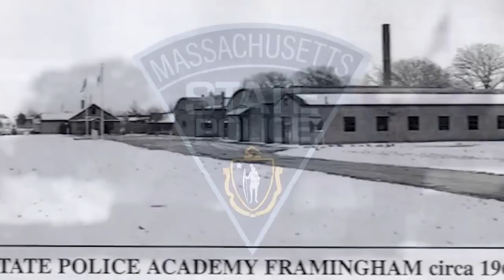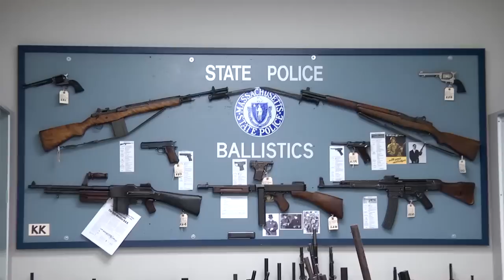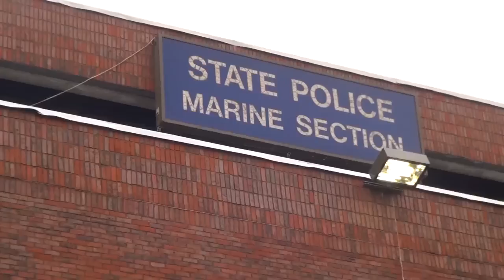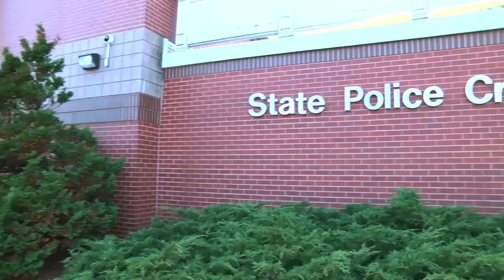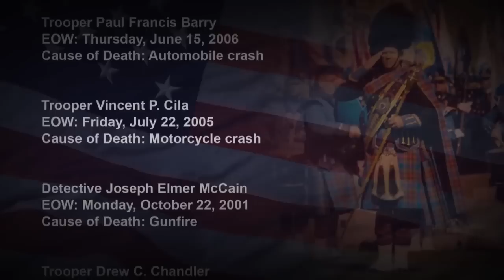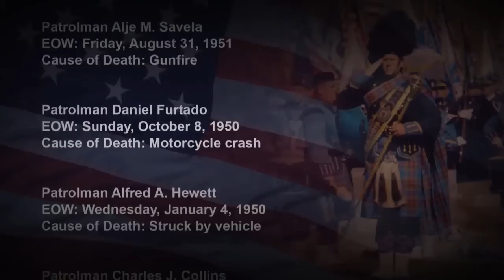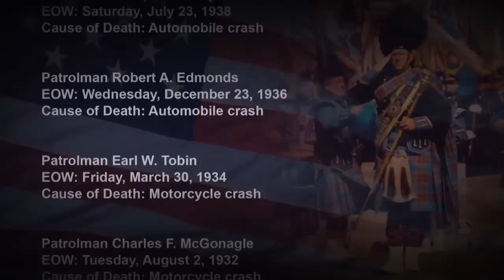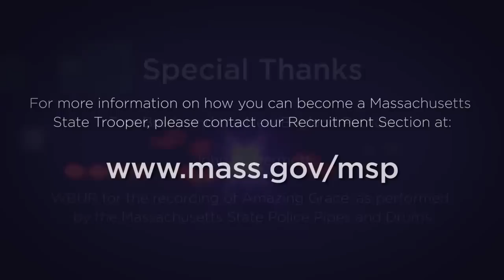Tom Brady narrates MA State Police documentary on details, history of department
The MSP released a video narrated by Tom Brady on the history of the nation's oldest police department. Video via Facebook.com/MassStatePolice